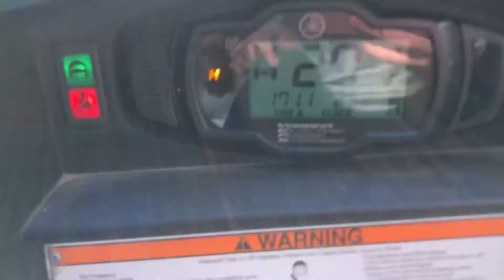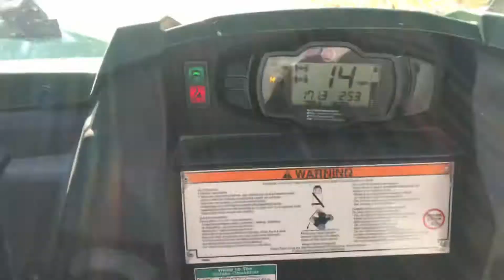Driving fast and having a blast with Kate, Jenna, and Ellie!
See how fast we can go!